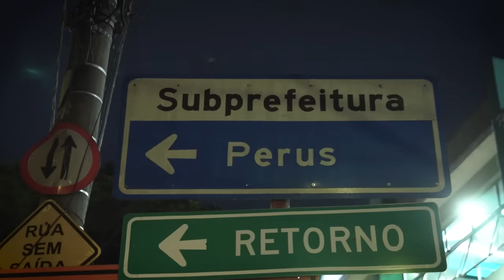PERUS foi pra cima do KIM!